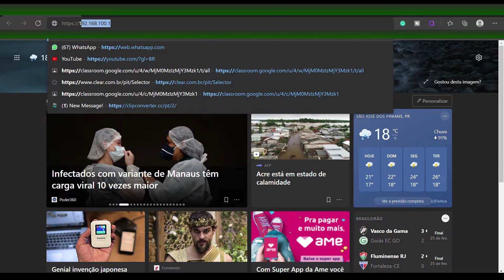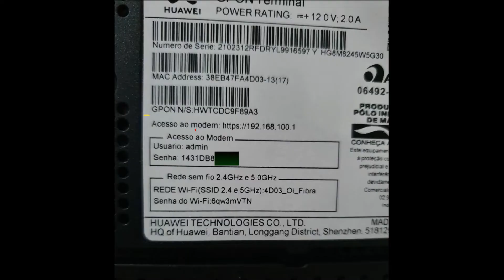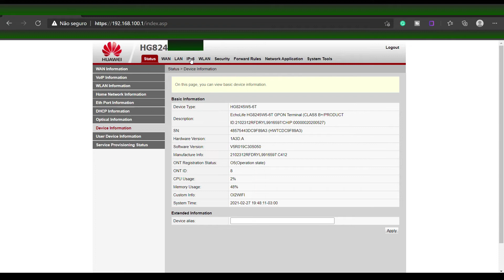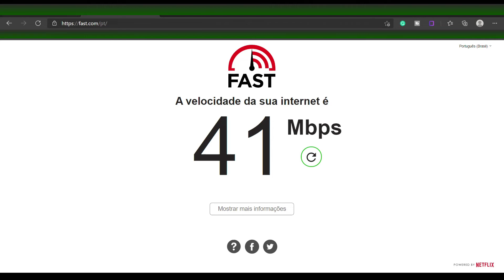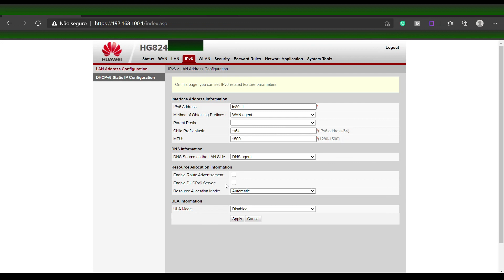COMO ARRUMAR INTERNET OI FIBRA